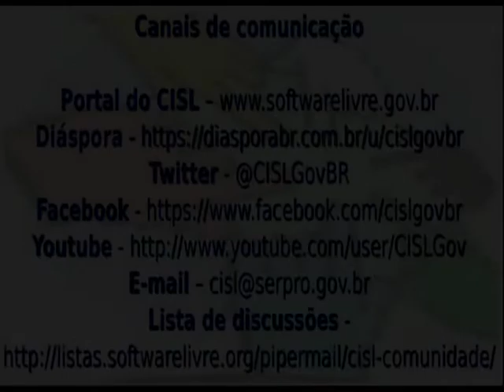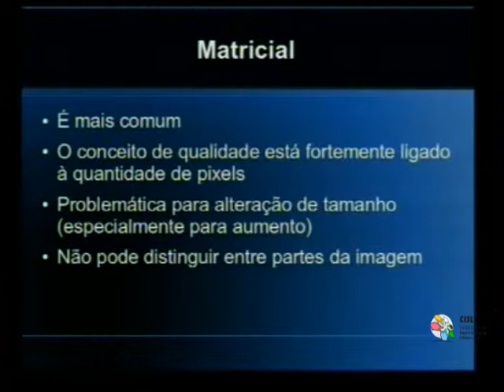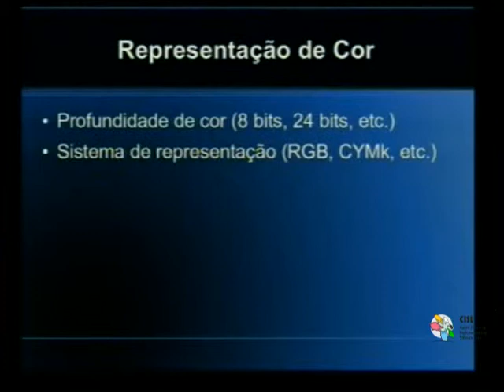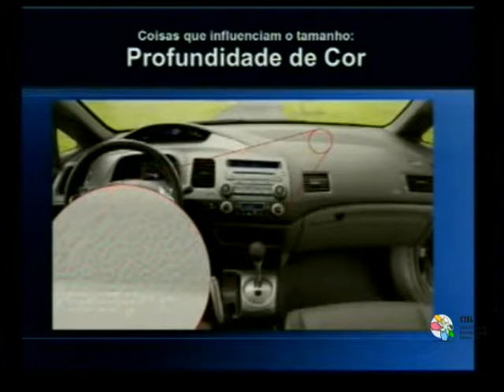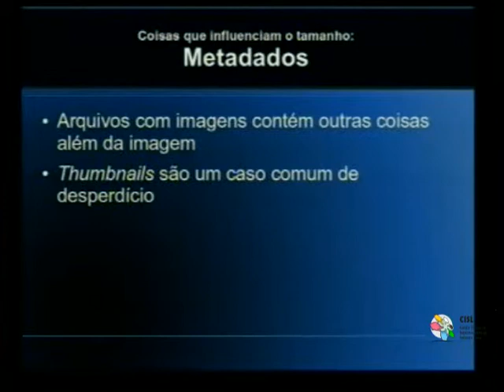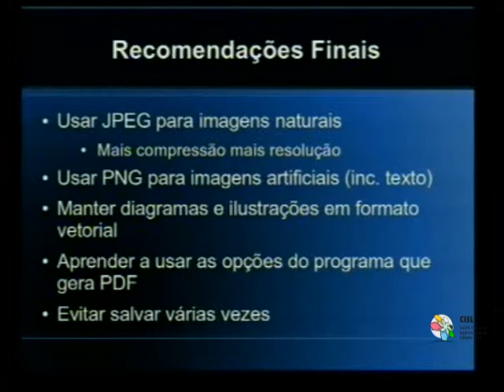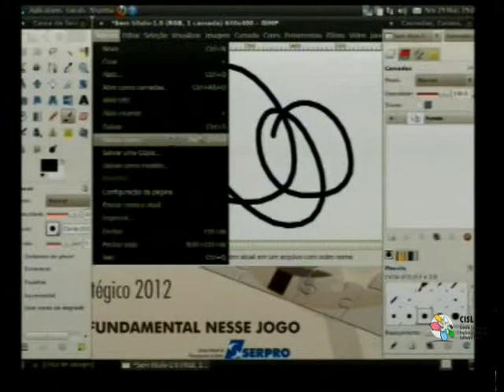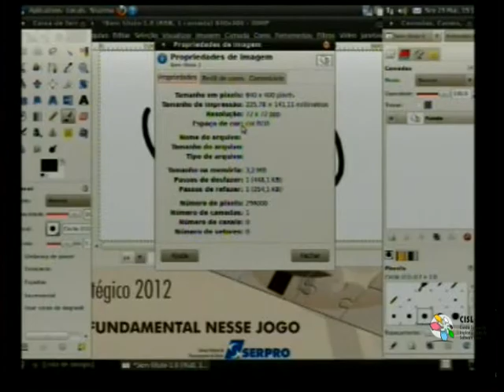Palestra Técnica do CISL: Imagens e formatos de arquivos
Data: 23 de março de 2012

Palestrante: Bruno de Oliveria Scheider

Local: Serpro - Belo Horizonte - Auditório

Colaboração: Coordenador do comitê regional de software livre Thiago Cotta